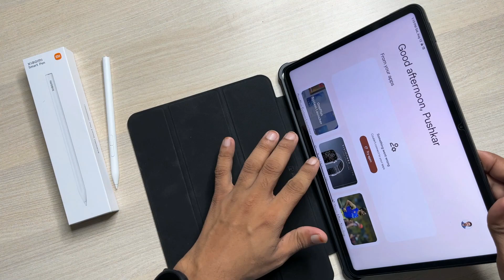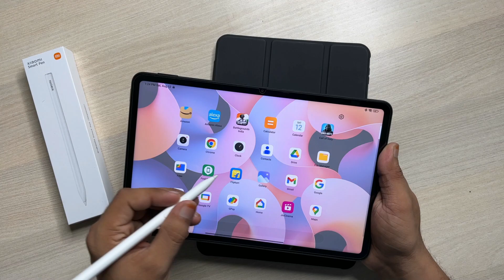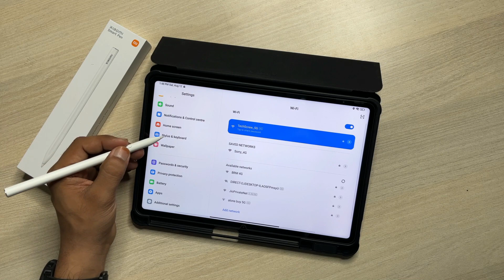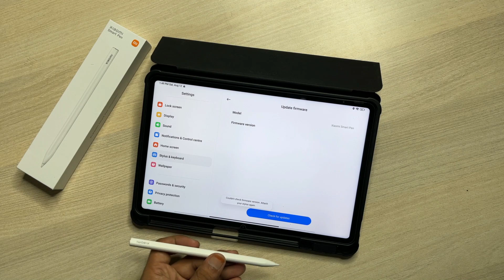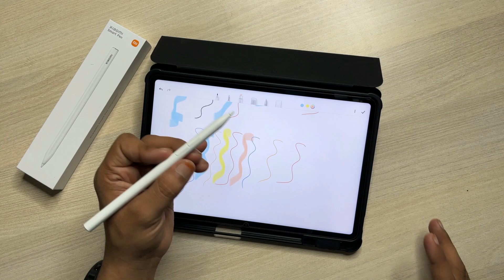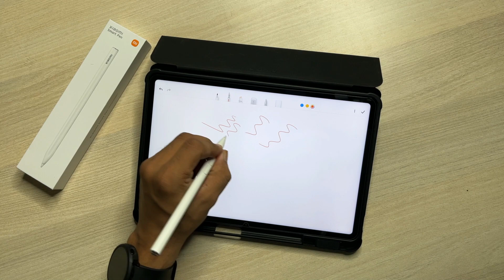Xiaomi Smart Pen 2nd Gen - Unboxing, Setup, Features & Review with Xiaomi Pad 6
Xiaomi Pad 6
Xiaomi Smart Pen (2nd Gen)

This video is about Xiaomi Smart Pen 2nd generation, its unboxing, features, setup & review. Xiaomi smart pen 2 comes with 40mAh battery, 4096 pressure sensitivity level and ultra low latency.
In this video I am using Xiaomi smart pen 2 with Xiaomi Pad 6. How to use Xiaomi Smart Pen 2nd generation, Xiaomi Smart Pen 2nd gen features, etc

Accessories for Xiaomi Pad 6 -
Tempered Glass
Type C to HDMI Cable
Type C to Multiport Adaptor
Logitech K480
Logitech Bluetooth Mouse